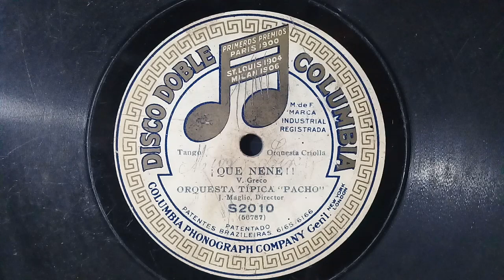¡ Qué Nene !! (tango) 1912 M.56787-1 Orquesta Típica Pacho.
De La Otra Cara del Disco
  " Herminia"(tango) 1912.